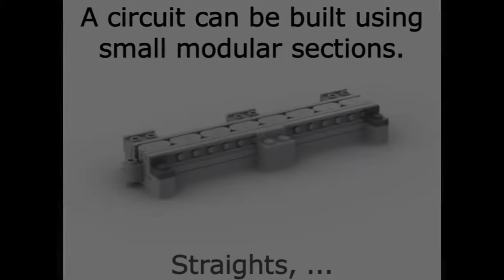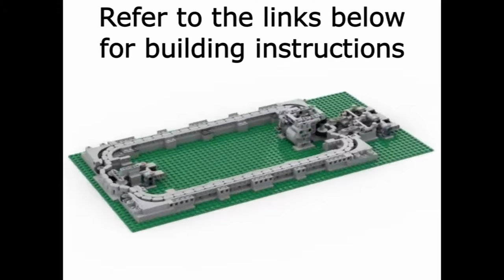Minifig Mover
Demonstration of a mechanism that allows LEGO® Minifigs to move around a track.

Any discussion about the Minifig Mover can be found on the eurobricks.com forums